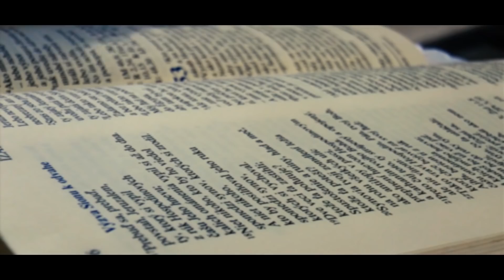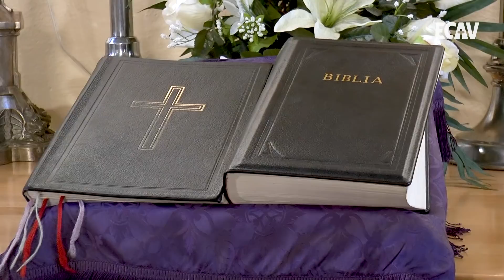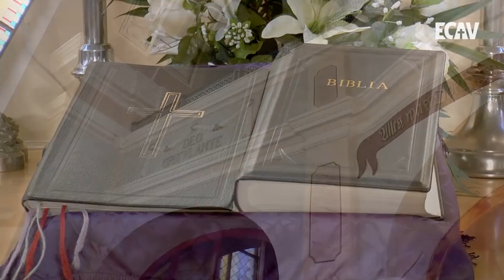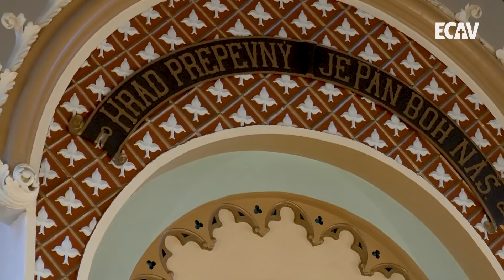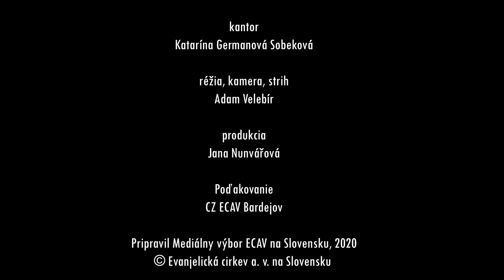Viera, ktorá ponesie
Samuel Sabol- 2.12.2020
Pieseň ES č. 7